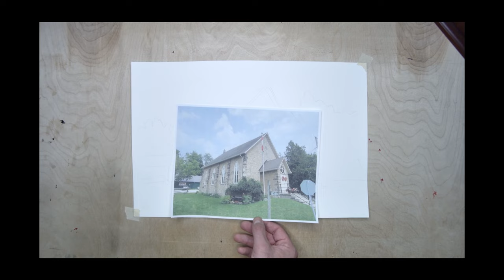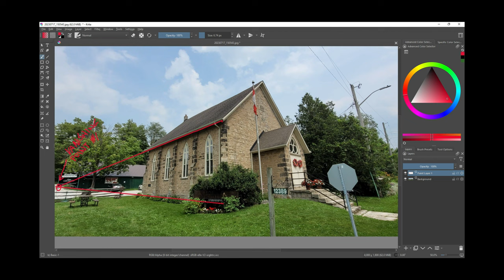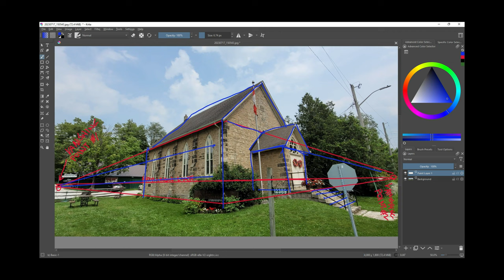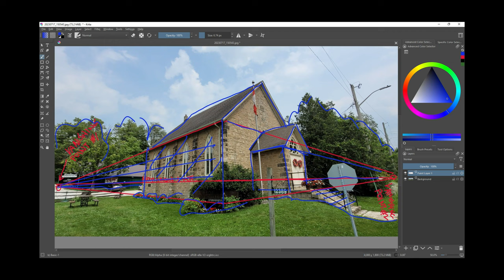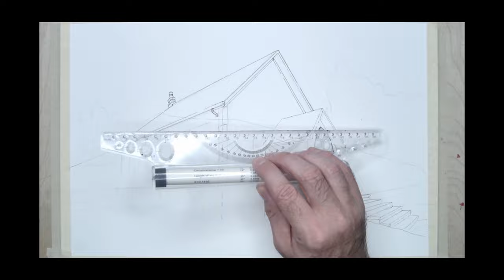How to Draw a Stone Building in Ink Pen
00:00 Introduction
00:26 Planning out your Drawing
02:02 Planning out Perspective using Krita or Photoshop
05:41 Starting the Line Drawing first
10:59 Drawing the Foreground Landscape
14:07 Drawing the Foreground Grass in Hyper detail
18:22 Drawing the Stairs in Perspective and Stone Texture
19:56 Drawing the Stone Front Entrance
23:08 Drawing the Stone Front Elevation
26:20 Drawing and shading the Church windows and Roof
26:51 Drawing the Side Elevation Stone wall and Stone Buttress
31:23 Drawing the Background Trees and Bushes

Welcome to this informative YouTube tutorial, where I'll guide you through the art of drawing a captivating stone building or church using ink pen. Whether you're a novice artist or looking to enhance your drawing skills, this video is tailored to help you master the techniques required to create realistic and intricate stone structures in your artwork. From the rough textures of stone walls to the architectural details that define these buildings, I'll take you step by step through the process. Learn how to use ink pen to convey the solidity and character that stone buildings exude, while also mastering cross-hatching and shading for depth. By the end of this tutorial, you'll have the skills to infuse your drawings with the enduring charm of stone architecture.

Welcome to Jonathan Baldock Ink Drawings and Tutorials
Join us on a mesmerizing creative expedition as we dive into the enchanting world of ink pen art and intricate illustrations. Our YouTube channel, "Inkscapes & Wildlife," is a haven for art enthusiasts, aspiring artists, and anyone seeking to elevate their drawing skills to new heights.

With a primary focus on ink pen art, particularly using the precise and versatile Rotring technical pens, we bring you a plethora of art tutorials that will guide you step-by-step in drawing captivating landscapes and lifelike animal portraits. Whether you're a seasoned artist or just starting your artistic voyage, our tutorials cater to all skill levels, providing both a strong foundation and advanced techniques to master the art of ink pen illustrations.

Our charismatic and talented host, a skilled artist with a passion for ink art, creates a warm and supportive atmosphere that encourages creativity and exploration. You'll feel like you're in a virtual art studio, receiving personalized instruction and insider tips to enhance your artistic prowess.

Additionally, we showcase an assortment of awe-inspiring time-lapse art videos, giving you a glimpse into the mesmerizing process behind creating intricate ink pen masterpieces. These videos are not only captivating to watch but also serve as a source of inspiration, motivating you to take your own artistic endeavors to the next level.

Expect a diverse range of content on our channel, including:

In-depth Tutorials: Dive into the world of ink pen art with comprehensive tutorials covering various landscapes, architectural wonders, lush forests, serene beaches, and bustling cityscapes. You'll also learn how to bring wildlife to life on paper, capturing the essence of majestic animals with incredible detail.

Rotring Technical Pen Reviews: Get acquainted with the right tools for the job! We review different Rotring technical pens, their unique features, and help you choose the perfect pen for your artistic needs.

Art Challenges and Community Engagement: Participate in exciting art challenges and competitions, where you can showcase your skills and connect with fellow artists from around the globe. We foster a friendly and encouraging community of art lovers.

Artist Interviews: Occasionally, we invite guest artists to share their experiences, insights, and tips, providing valuable knowledge and diverse perspectives on the world of ink pen art.

Behind-the-Scenes: Gain exclusive access to the behind-the-scenes process of creating our artwork, giving you an intimate look at the planning, sketching, and inking stages of our projects.

At "Inkscapes & Wildlife," we believe in the power of ink pen art to transport both artists and viewers to breathtaking realms. So, grab your Rotring technical pen, unleash your creativity, and embark on a captivating artistic journey with us! Let's embark on this creative voyage together!